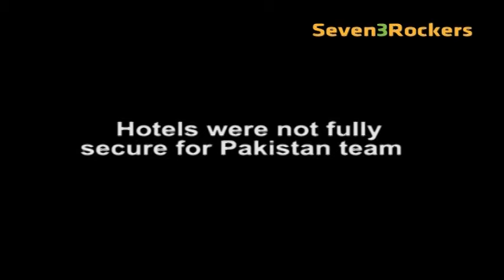Circumstances Force Pakistan Team To Stay In Stadium